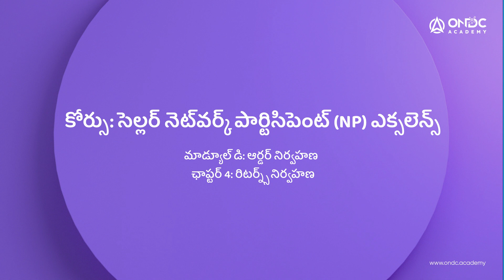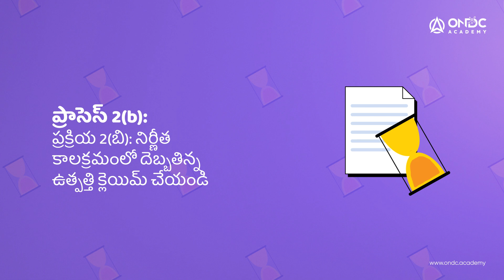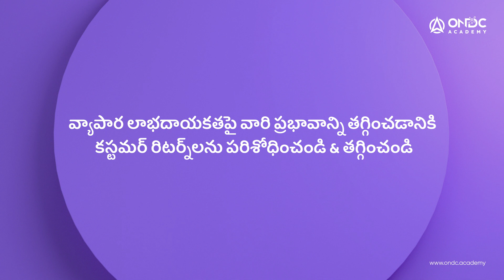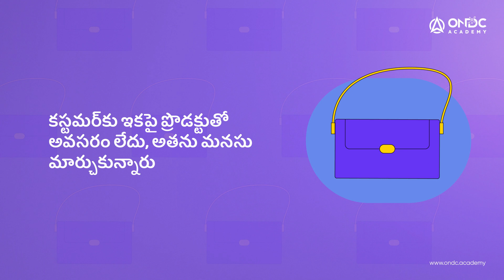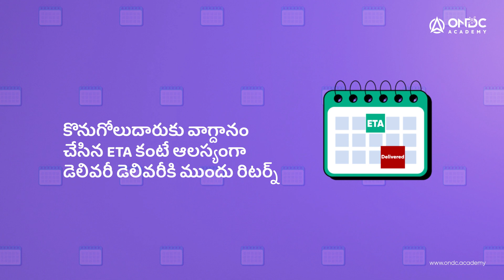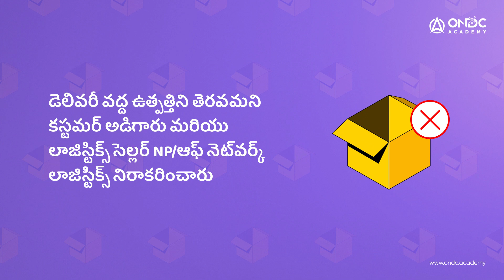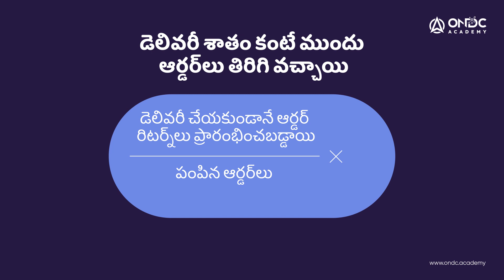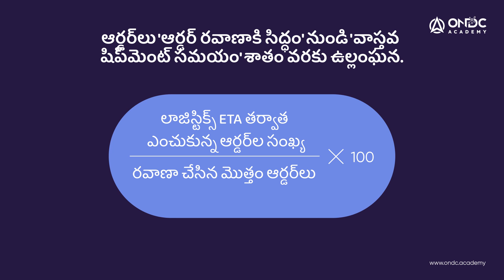[డి] చాప్టర్.4 రిటర్న్స్ మేనేజ్ చేయడం| ఆర్డర్ మేనేజ్మెంట్ సిస్టమ్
వివిధ కారణాల కోసం కస్టమర్లు తరచుగా వస్తువులను రిటర్న్ చేస్తారు. ఈ వీడియోలో, వీటి క్రిందకు ఏ రకాలు వస్తాయి, అలా ఎందుకు జరుగుతుంది, మరియు వాటిని ఎలా నివారించాలనే దానిని మనం తెలుసుకుంటాం తద్వారా మీరు రిటర్న్స్ తగ్గించవచ్చు మరియు కస్టమర్ సాటిస్ఫాక్షన్ పెంచవచ్చు. రిటర్న్ ప్రొడక్ట్స్ నిర్వహణ కోసం ప్రభావవంతమైన వ్యూహాలను తెలుసుకుందాం మరియు అన్వేషిద్దాం.

0:00 - Types of order returns
1:37 - Guidelines to follow
3:53 - Reducing customer returns
4:07 - Reasons and solutions for returns after delivery
9:05 - Reasons and guidelines for returns before delivery
11:53 - Measuring the performance of your seller network
14:23 - Important things to note

 'సెల్లర్ NP ఎక్సలన్స్ వీడియో లెర్నింగ్ సిరీస్' కి స్వాగతం . ఈ సిరీస్ ప్రస్తుతం నెట్‌వర్క్‌లో లేదా ONDC ప్రోటోకాల్‌తో అనుసంధానించే ప్రక్రియలో ప్రత్యక్షంగా ఉన్న సెల్లర్ నెట్‌వర్క్ పార్టిసిపెంట్‌ల కోసం క్యూరేట్ చేయబడింది.

మీద క్లిక్ చేయడం ద్వారా ఈ కోర్స్ కోసం మీరు అసెస్మెంట్ యాక్సెస్ చేయవచ్చు మరియు సర్టిఫికేషన్ పొందవచ్చు. ONDC నెట్వర్క్‌లో మీకు సెల్లర్ నెట్వర్క్ పార్టిసిపెంట్ అవ్వాలనే ఆసక్తి ఉంటే, ఈ వీడియో సిరీస్ బాధ్యతలను కలిగి ఉండే పర్యవలోకనాన్ని మీకు అందిస్తుంది. సెల్లర్ నెట్వర్క్ పార్టిసిపెంట్ గా చేరడానికి,

 వద్ద క్లిక్ చేయండి. పరిత్యాగ ప్రకటన: వ్యూయర్ యొక్క సమాచారం కొరకు మాత్రమే ఈ వీడియో ఉంది. చట్టపరమైన అభిప్రాయం లేదా సలహా, లేదా పన్ను సలహాగా ఈ వీడియోలో ఏదీ ఉండదు. ఓపెన్ నెట్వర్క్ ఫర్ డిజిటల్ కామర్స్(“ONDC”) వీడియోలో ఉన్న సమాచారం యొక్క సంపూర్ణత్వం లేదా నిర్దిష్టత గురించి ఏ గ్యారంటీలు లేదా వారంటీలను ఇవ్వదు లేదా ఏ దావాలను వేయదు . ONDC (దాని కన్సల్టెంట్‌లు, సబ్‌కాంట్రాక్టర్లు, ఉద్యోగులు మరియు డైరెక్టర్లు మొదలైనవారితో సహా) ఏదైనా నష్టాలు, పర్యవసానంగా, ప్రత్యేక లేదా సారూప్య నష్టాలకు, క్లెయిమ్‌లకు (పన్ను అధికారుల క్లెయిమ్‌లతో సహా కానీ వాటికే పరిమితం కాకుండా), కోర్టు ఆదేశాలు/డిక్రీలకు, ఈ వీడియోలో ఉన్న సమాచారం యొక్క వ్యూయర్ వాడకం ఫలితంగా వ్యూయర్(లు) లేదా వ్యూయర్(ల) అనుబంధ సంస్థలపై ఏదైనా ప్రభుత్వ ఏజెన్సీ లేదా అధికారం ద్వారా (వీటికే పరిమితం కాదు) చర్య తీసుకోవడానికి ఏదైనా కారణంకి బాధ్యత వహించదు.